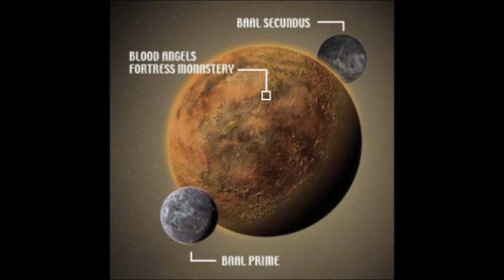Vaults of Terra - (Space Marine) Chapters - Blood Angels - Genetics and Culture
The second Blood Angels Chapter video detailing the nature of their genetic quirks and how it has and effect on their culture,

As always, votes below or via PM for the next chapter to get a  video.

The Legal Notice:
All works used in this video (Images, audio etc) belong to their respective authors, Vaults of Terra hold No propriety interest, either wholly or in part, in any of the work displayed here (This statement does not include the audio recorded by the Vaults of Terra).

Games workshop, Warhammer 40,000, Warhammer, 40k, Space Marine Etc are all Trademarks of Games Workshop Ltd. Games Workshop does not endorse or support the Vaults of Terra videos, they are independently made and moderated. All views and opinions expressed in this video belong to the hosts and in no way reflect the views or opinions of Games Workshop Ltd.